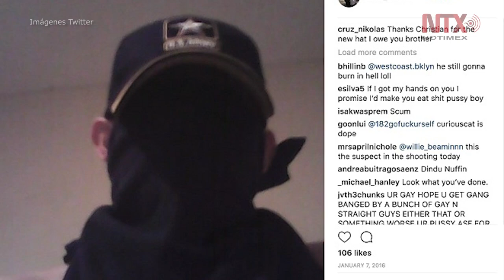Autor de tiroteo en escuela de Florida era solitario y violento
El adolescente que mató a 17 personas y dejó otras 15 heridas en una escuela de Florida, identificado hasta ahora como Nikolas Cruz, es descrito por compañeros y autoridades como solitario, violento y con problemas mentales.